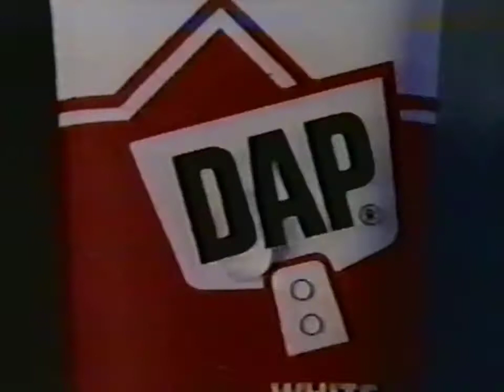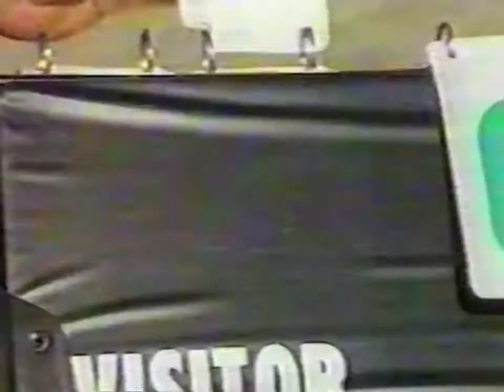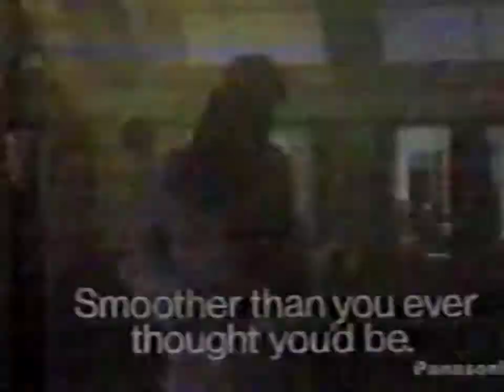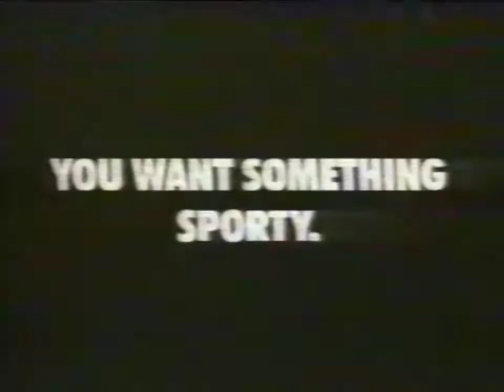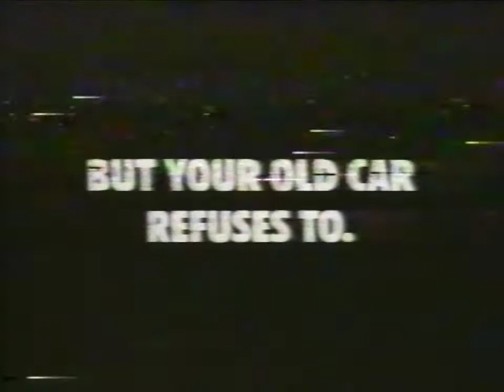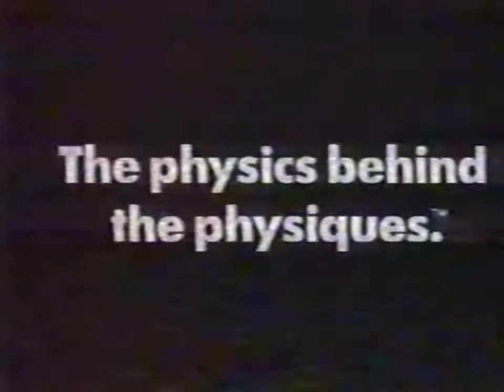1989 Favorite Ads 18 - ESPN Vault Crop – HD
1980's in College Basketball, Coca-Cola (Betty Carter), Boating World (Dick Van Dyke), ESPN International promos, Canon (typewriter and fax), Volkswagen Jetta.